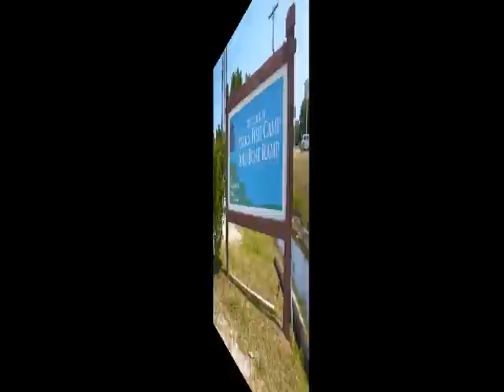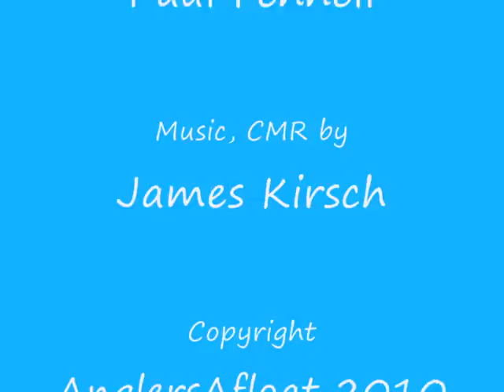Ocean Kayak Fishing Team - Redfish 2010.wmv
The UK Ocean Kayak Fishing Team, get amongst some Redfish in Jacksonville, Florida.